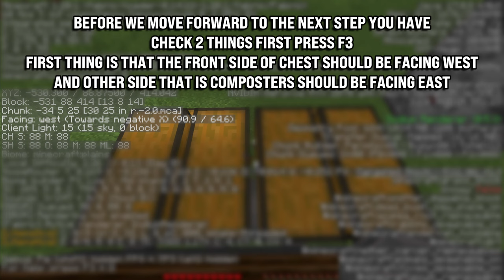Minecraft Bone Meal Farm Tutorial V2 - Self Sustaining - 5300 P/H!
In this Tutorial, I Will Show you how to make a Super Efficient [V2] and simple Bone Meal Farm Based On Moss Blocks that is self-sustaining! In Minecraft
❌IMPORTANT: At 10:40 be sure to put water on those stairs this is the most common problem

📚This Bonemeal Farm is so fast and can produce +4800 -~ 5300 Bonemeals Per Hour!
📚This bonemeal farm is self-sustaining!
📚It's so easy to build you can build this farm only in 20 - 30 minutes!
📚Unfortunately because of some game mechanics, this farm doesn't work on the bedrock edition

I Hope to Enjoy My Video !!🙏🥰

__________________________ [ Farm Details ] ___________________________

🧱 Farm Performance : +4500 ~+5000 PER HOUR ! ( Bone Meals )

🔨 Farm Mode : Fully Automatic

✨ Versions : 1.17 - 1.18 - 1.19 [ 1.19.1, 1.19.2, 1.19.3, 1.19.4 ] - 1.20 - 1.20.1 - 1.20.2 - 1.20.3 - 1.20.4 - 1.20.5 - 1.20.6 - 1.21

💻 Platforms : Java Edition ✅ | Bedrock Edition ❌

📂If you want to download world or schematic files Join Discord Server
📩Download Number ( Search this to find the file faster ) : 286

💌 Design By :@TheySix

__________________________ [ Social Media ] ___________________________

________________________ [ Game Information ] ________________________

✨ Shaders : Complementary
✨ Resource Pack : Default
✨ Mods :

_____________________________ [ Credits ] ______________________________

____________________________ [ Chapters ] ____________________________

00:00 Intro & Item List
00:14 Farm Location & Collection System Building
02:45 Bonemeal Farm Building
14:15 How To Use & Farm Performance *Important
15:41 Ending

______________________________ [ Tags ] ______________________________